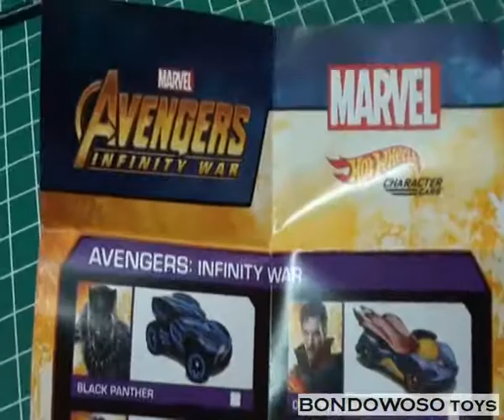Review hotwheels CHARACTER cars THANOS marvel Avengers infinity war END GAME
Hotwheels character cars THANOS
Limited edition in Indonesia